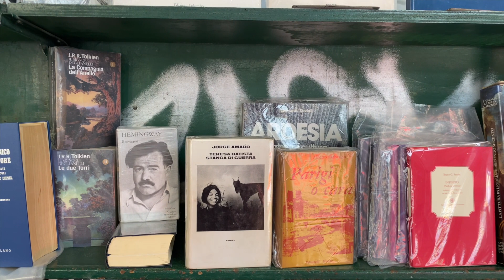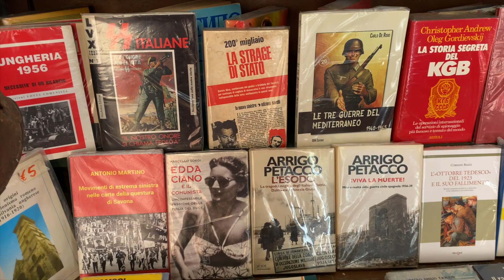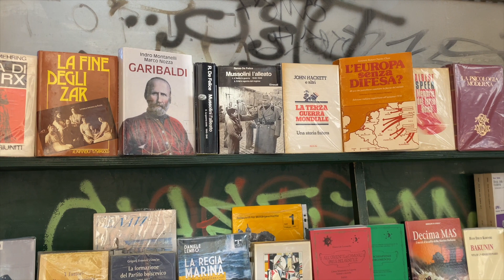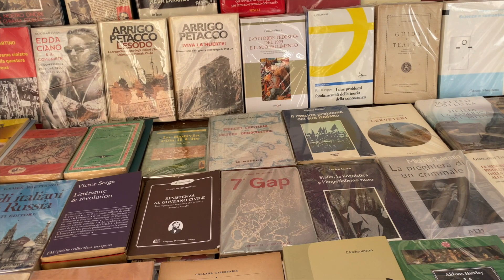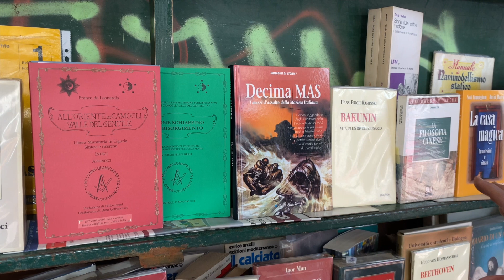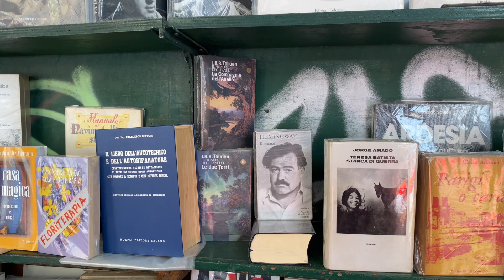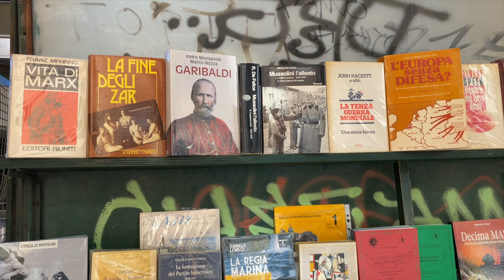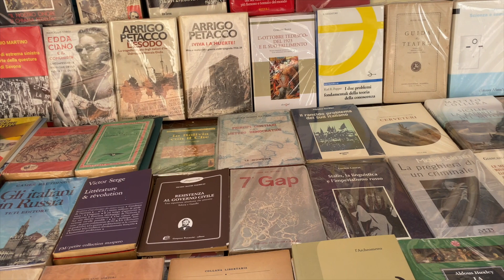Librai per amore - Hugo, l’uomo sempre gentile di via San Vincenzo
Tantissimi gli aneddoti di questo venditore proveniente dal Sud America: “E pensare che ho iniziato per caso. Ero disoccupato e mi sono messo a dare il bianco negli appartamenti. Poi un editore aveva problemi di umidità e…”